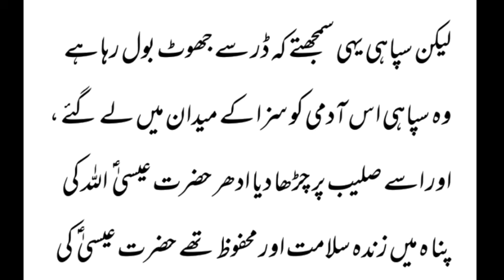hazrat maryum and essa (A.S) ka qissa2020